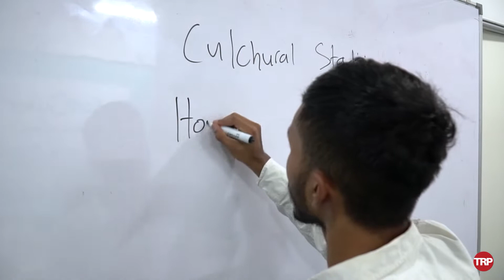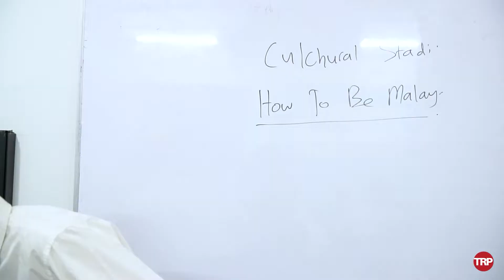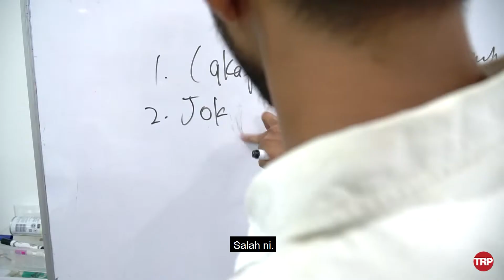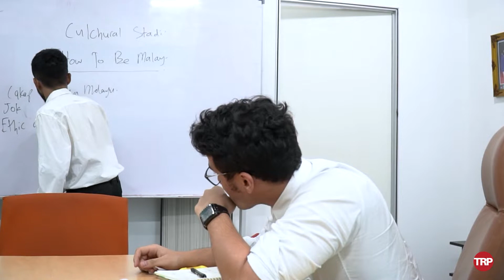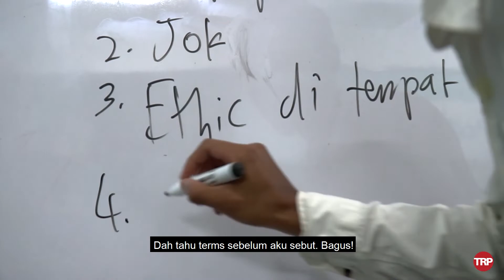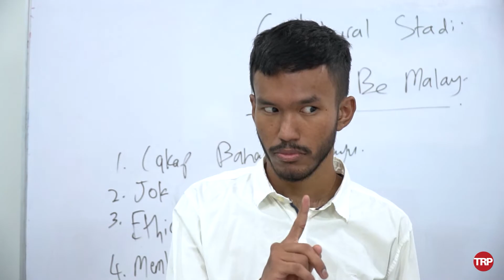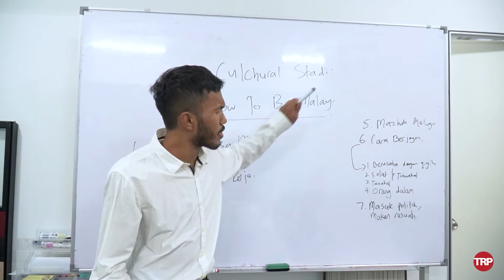How To Be Malay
‪Want to learn how to become a true Malay? Join us in Universiti TRP, Universiti Paling Kurap Di Malaysia!‬

Credits:
Director Of Photography: @amirulamilin
Floor Manager: @fellarockk
Editors: @mfzalmalik & @hazimarif
Thumbnail: @nuvairmikhail